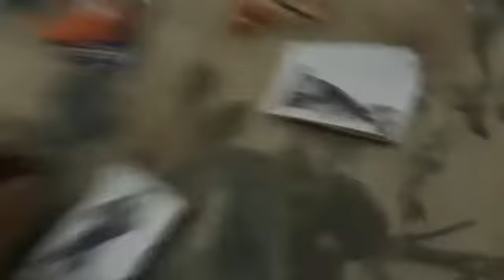A Era do Gelo 4 em Capitão malvado